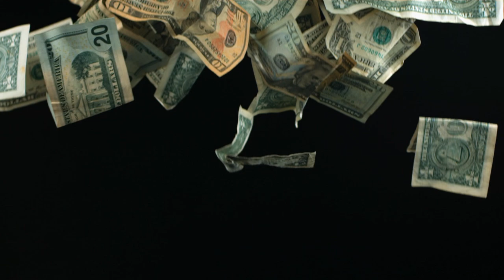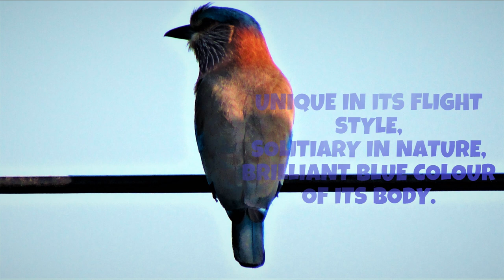INDIAN ROLLER BIRD VIDEO| NEELKANTH IN HINDI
The Indian Roller is the state bird of Karnataka, Telangana, and Odisha. It is a territorial bird that usually feeds on insects, especially beetles. The Indian Roller (Coracias benghalensis) belongs to the bird family of Coraciidae and is a very common resident bird in the Inter-State Chandigarh Region (ISCR).
The Indian Roller, also known as the Neelkanth bird, is considered a very auspicious bird in Hinduism. It is believed that spotting a Neelkanth bird on Dussehra, the day that celebrates the victory of good over evil, is a sign of good luck and prosperity.